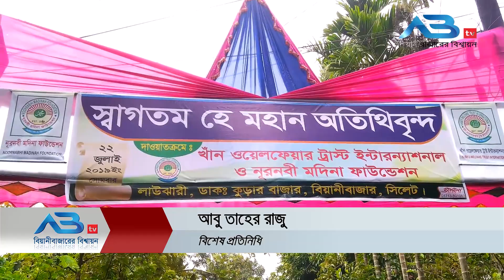ABtv News Beanibazar।। ইছালে সাওয়াব মাহফিল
বিয়ানীবাজারের লাউজারিতে ইছালে সাওয়াব মাহফিল অনুষ্ঠিত